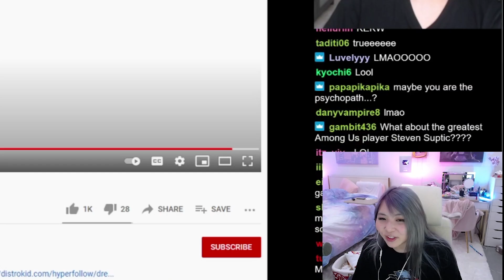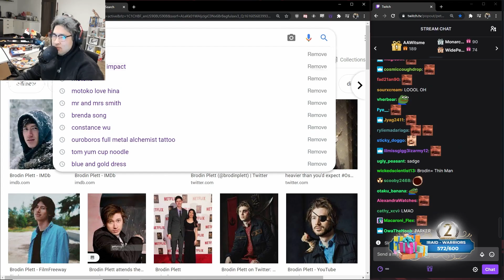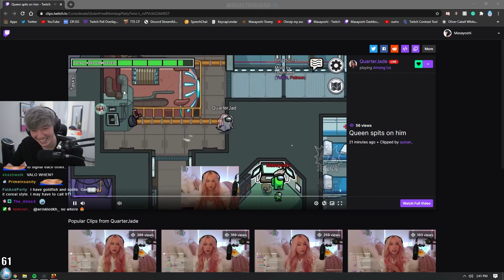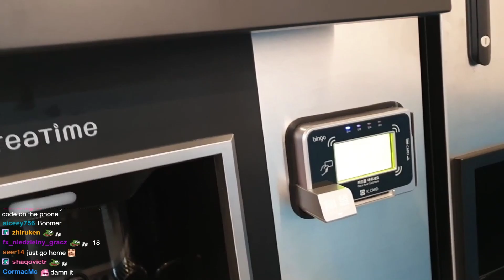Jodi Gets Bitten | Peter Falls From Chair | Yvonne Toast Moment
Jodi gets bitten by her cat on stream, Peter falls from his chair after laughing too hard, Toast reveals what he thinks about playing with Yvonne on stream.